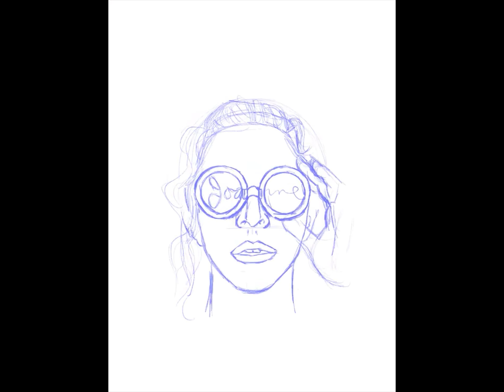Speed Drawing of Lady Gaga "Call Me Joanne"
Used Procreate App on my iPad Pro. First drawing I did on my iPad Pro and so far I'm happy with it.